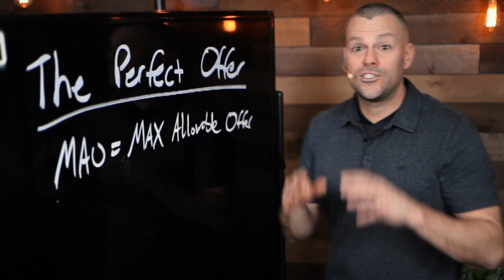Welcome To Real Estate Skool! (REISkool.com)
Looking to get started in real estate investing? Join Real Estate Skool, a FREE community of experienced investors who are eager to share their knowledge and help you succeed. Sign up for our upcoming free webinar this Friday to learn the basics and gain valuable insights. Join us now and start your journey toward financial freedom!